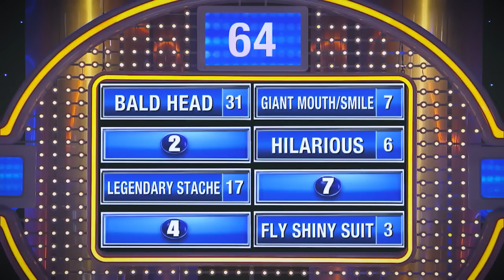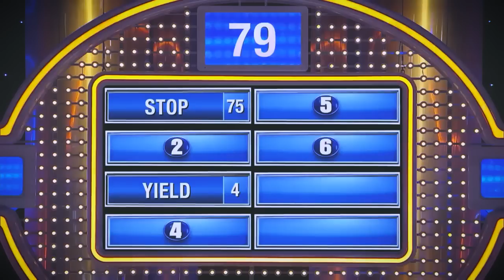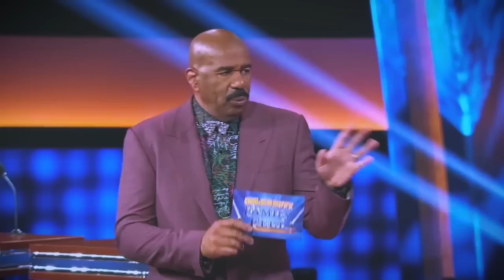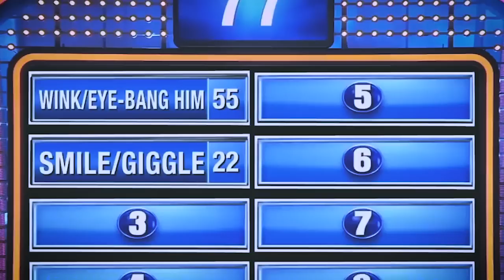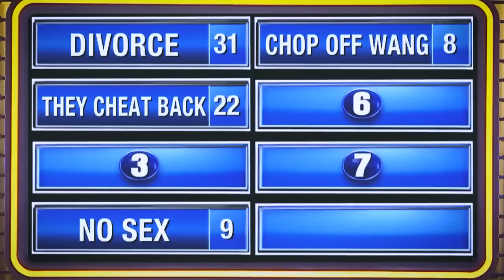People That Went TOO FAR On Family Feud